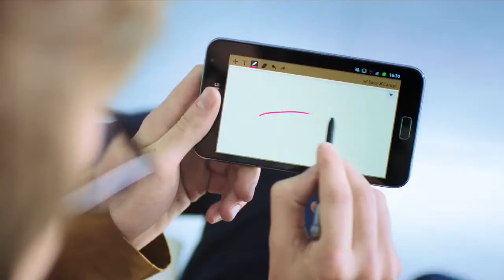[GALAXY Note] The Ultimate On-the-Go Mobile Device